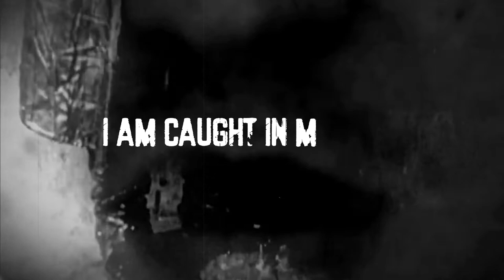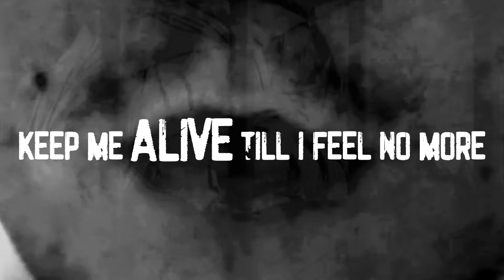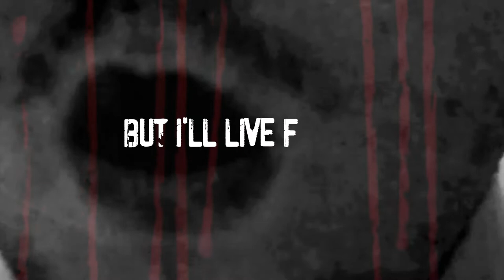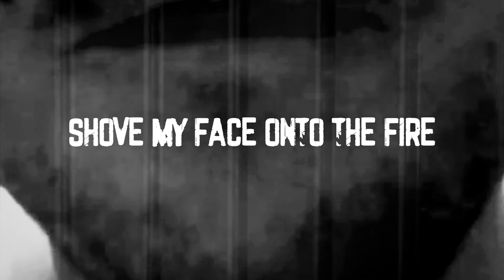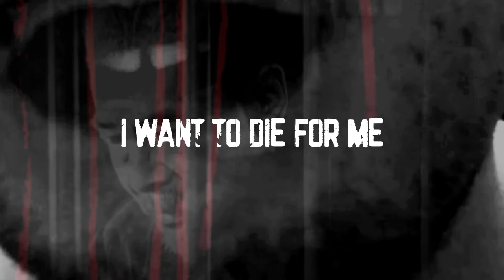I Will Live By Mark Strange (Lyrical Video)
Lyrics by Mark Strange
Vocals and Music by Dying Seed